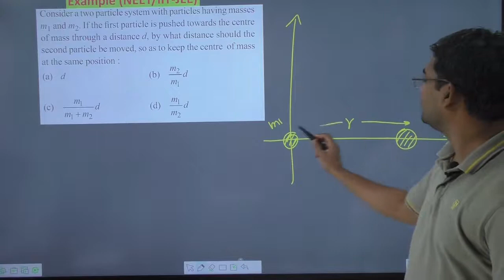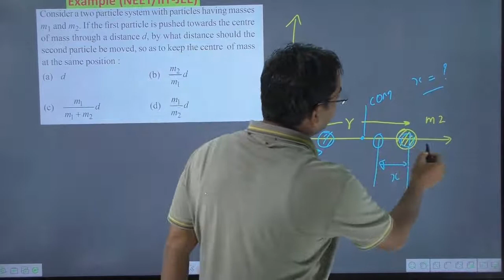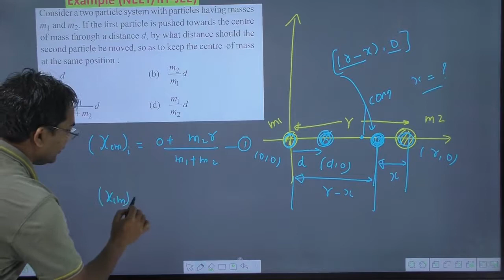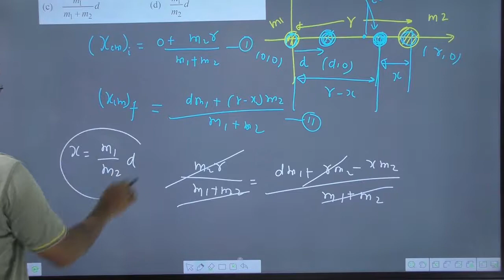consider two particles of masses m1 and m2 If the first particle is pushed towards the centre of mas